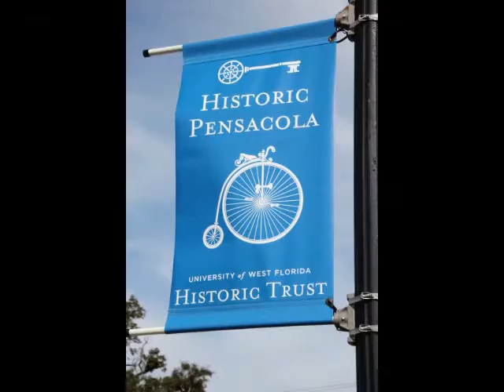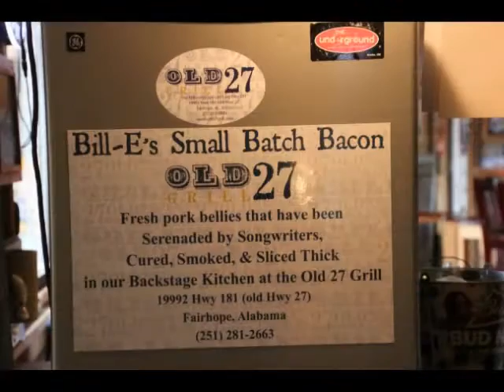Christmas card 2015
Merry Christmas from BBQTV.  We wanted t share a few of our favorite moments with our family and friends near and far.    May your fires be hot, your family be warm and your travels be safe.   Can't wait to see you next year.